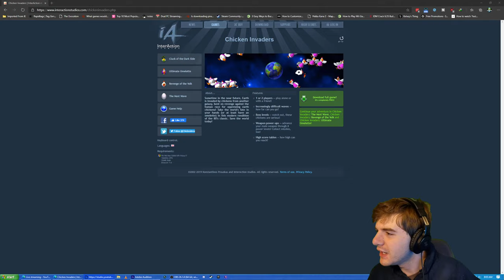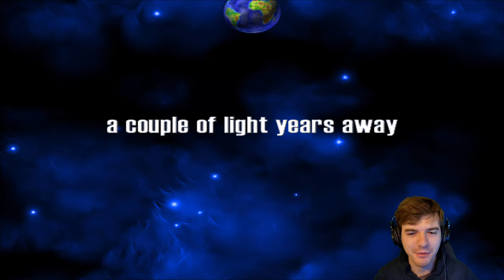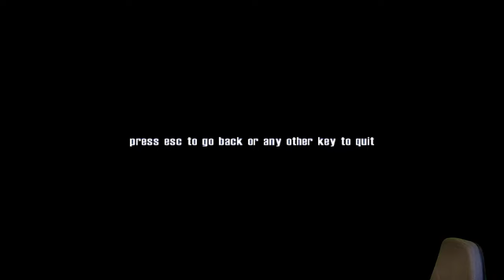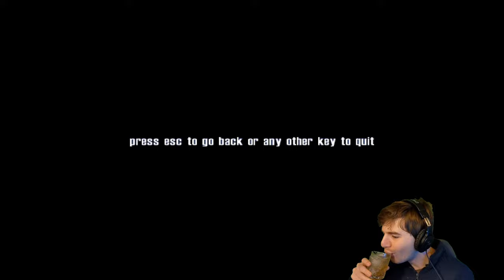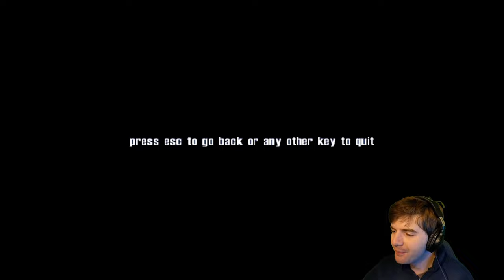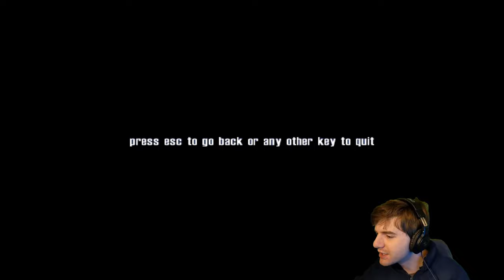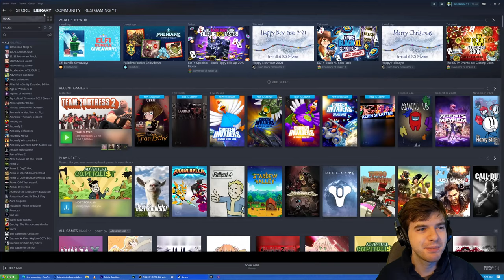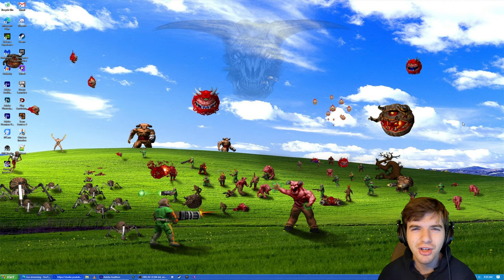Chicken Invaders 1: Rise to the Top! Full Walkthrough Livestream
Kes Gaming is pleased to announce:

"Chicken Invaders 1: Rise to the Top!"

Sometime in the near future, Earth is invaded by chickens from another galaxy, bent on revenge against the human race for oppressing earth chickens! Take the world's fate in your hands (or at least have an omelette) in this modern rendition of the 80's classic. Save the world today!

This game is an arcade endless-wave type game, where the levels are procedurally generated with increasing difficulty until you lose all 3 of your lives. The goal is to reach a high score. I'm going to be doing my best to get to as high of a level as possible for this stream. Wish me luck!

Join Today!

-Quinn Nave
-Mcpatches 07
-Malsh Wizzards
-Alien Force
-Lori T
-Bennett Clark
-Wolfeboy33
-Bob the Dinosaur
-thrdai